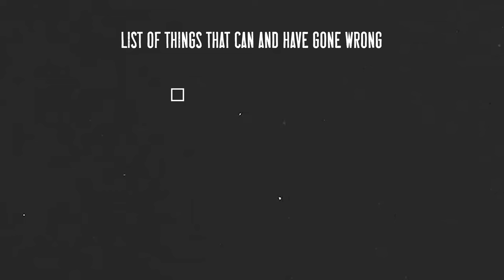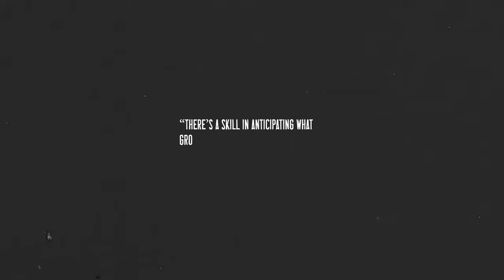Drumming for the World's Most Travelled Band